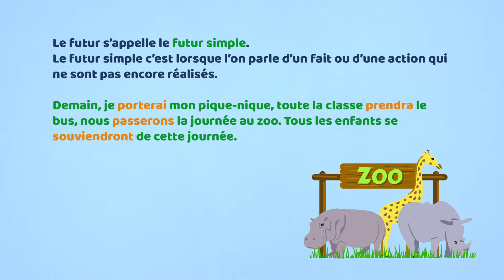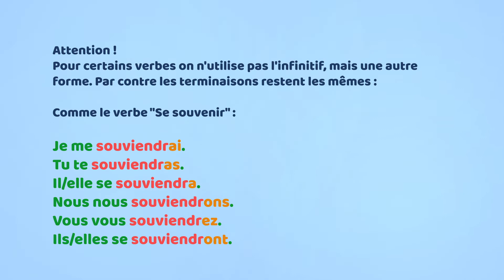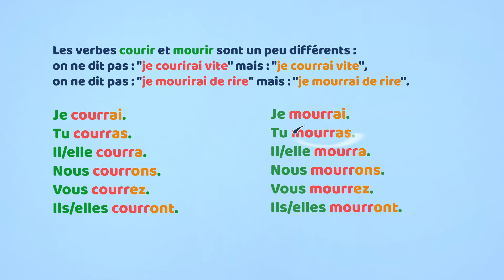Le futur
Le futur s'appelle le futur simple

Le futur simple c’est lorsque l’on parle d’un fait ou d’une action qui ne sont pas encore réalisés.

Demain, je porterai mon pique-nique, toute la classe prendra le bus, nous passerons la journée au zoo. Tous les enfants se souviendront de cette journée.

Pour conjuguer un verbe au futur ce n’est pas compliqué. Ce sont toujours les mêmes terminaisons pour tous les verbes.
Après l’infinitif il faut ajouter : ai, as, a, ons, ez, ont.

Je porterai
Tu porteras
Il/elle portera
Nous porterons
Vous porterez
Ils/elles porteront.

Je prendrai
Tu prendras
Il/elle prendra
Nous prendrons
Vous prendrez
Il/elle prendront

Attention !
Pour certains verbes on n'utilise pas l'infinitif, mai une autre forme. Par contre les terminaisons restent les mêmes :

Par exemple le verbe "Se souvenir" :
Je me souviendrai
Tu te souviendras
Il/elle se souviendra
Nous nous souviendrons
Vous vous souviendrez
Ils/elles se souviendront

Ou le verbe "Retenir" :
Je retiendrai
Tu retiendras
il/elle retiendra
nous retiendrons
Vous retiendrez
Ils/elles retiendront

Courir, mourrir sont un peu différents : on ne dit pas : "je courirai vite" mais : "je courrai vite", on ne dit pas : "je mourirai de rire" mais : "je mourrai de rire".

Je courrai
Tu courras
Il/elle courra
Nous courrons
Vous courrez
Ils/elle courront.

Je mourrai
Tu mourras
Il/elle mourra
Nous mourrons
Vous mourrez
Ils/elles mourront